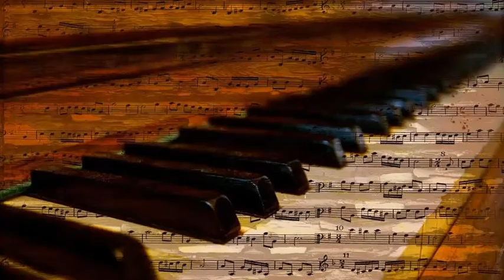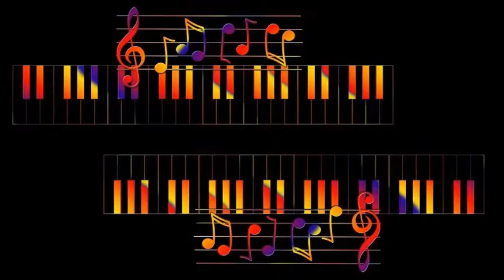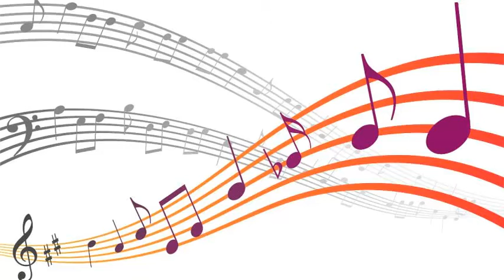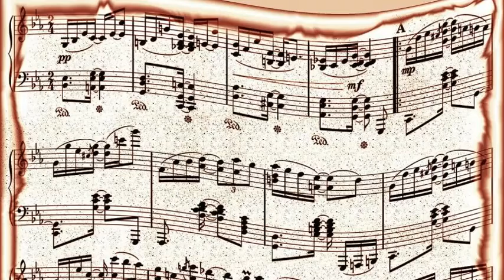Gerry Mulligan & Chet Baker - My Funny Valentine